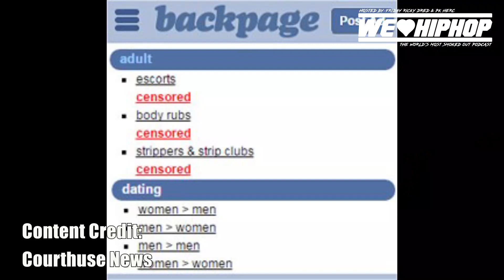Toronto Rap Beef Real or Cappin? Online Escort Page Shut Down Drama JellyTooFly X Melizia E109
WE LOVE HIP HOP PAST GUEST

Producer: Friday Ricky Dred
Executive Producer: Friday Ricky Dred
Film & Lighting:  Savy & Yung Gucci Official (Sony A6300 Cameras)
Editor: Friday Ricky Dred, Raheel Nomani (Adobe Premiere Pro)
Audio: Friday Ricky Dred (Zoom H6)
Content Research: Friday Ricky Dred, Layth Hilwan, Dill Stuart, Savy and PK Hercs